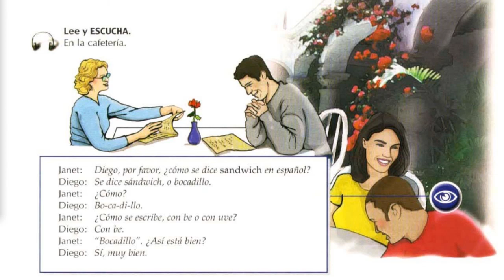4.Como se dice || AUDIO || Unidad1 || Nuevo ven1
APRENDEMOS ESPAÑOL CON LA AYUDA DEL LIBRO NUEVO VEN 1